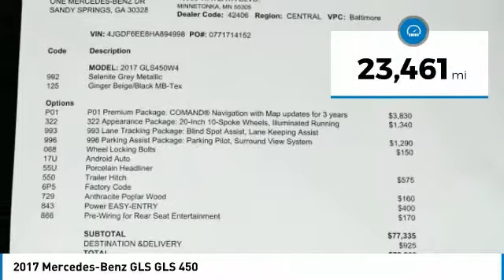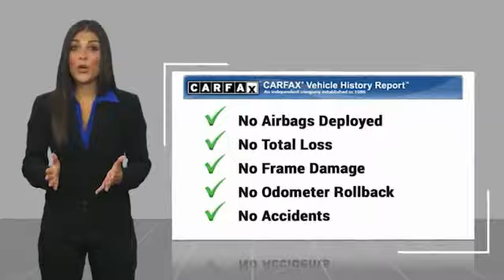2017 Mercedes-Benz GLS GLS 450 Minnetonka Minneapolis Wayzata,MN 27227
Sears Imports
13500 Wayzata Blvd